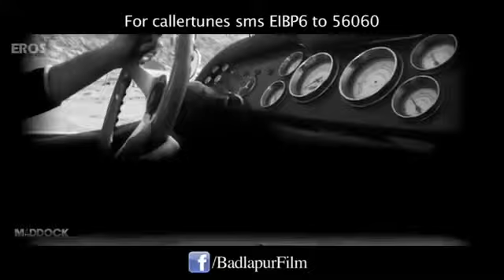Atif aslam song jeena jeena